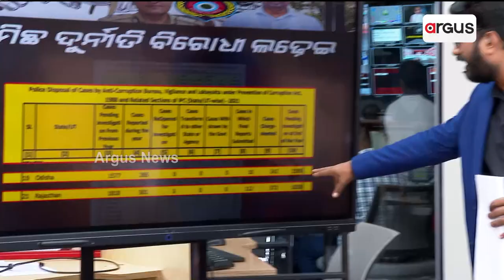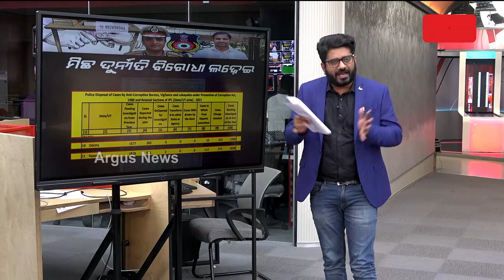ପିସି ମଷ୍ଟ ଷ୍ଟପ୍ ନୁହେଁ ପିସି ମଷ୍ଟ ଗୋ ଅନ୍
ପିସି ମଷ୍ଟ ଷ୍ଟପ୍ ନୁହେଁ ପିସି ମଷ୍ଟ ଗୋ ଅନ୍। ଧରାପଡିଗଲା ଭିଜିଲାନ୍ସ ବିଭାଗର ମିଛ ପ୍ରଚାର, ପଡିରହିଥିବା ଦୁର୍ନୀତି ମାମଲାରେ ଦେଶରେ ଦ୍ବିତୀୟରେ ଓଡ଼ିଶା...।